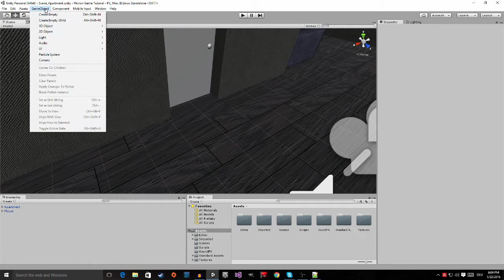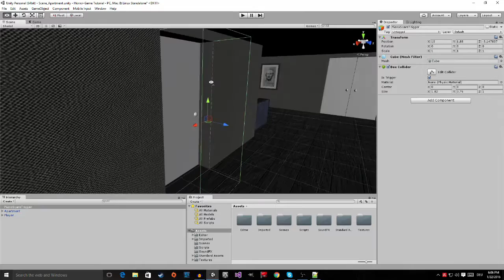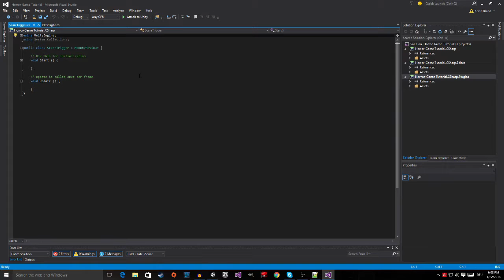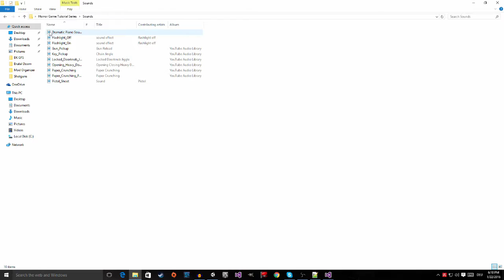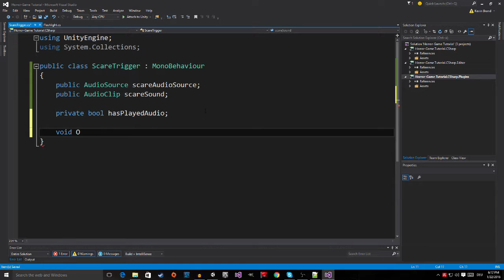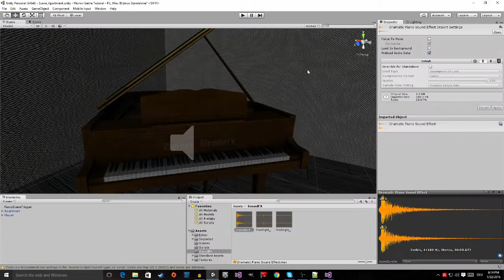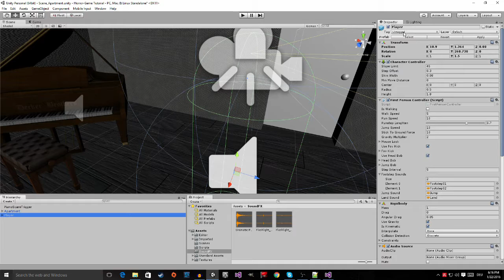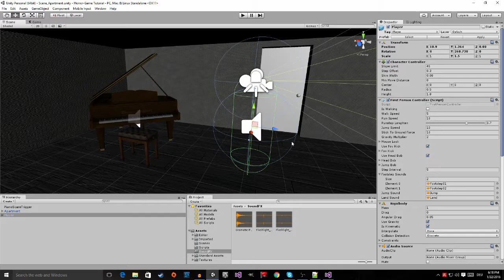[UNITY 5] [9] Beginner Tutorial: Horror-Game - Jumpscare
Hey guys,

today im going to show you how to make a jumpscare.
It's not very hard, so i hope that you can follow my steps easily
Have fun.

-SAD SMILE-

PS: If you can hear someone whisteling in the background, its my annoying little brother. Im sry for that.

SKYPE: SadSmile (Just write that you have some questions or so. I don' want to klick you away because i think you are spam :D)